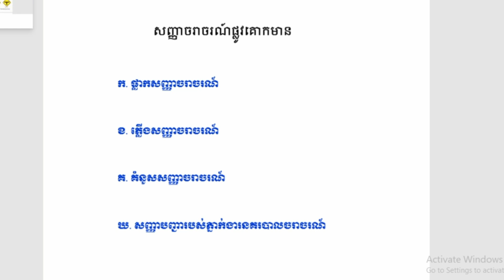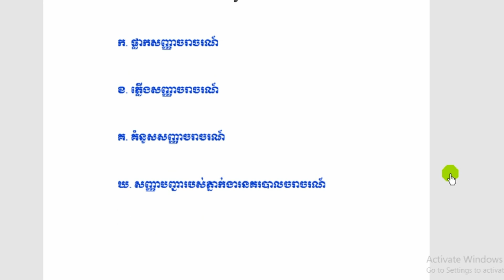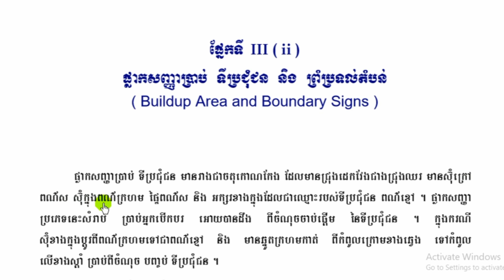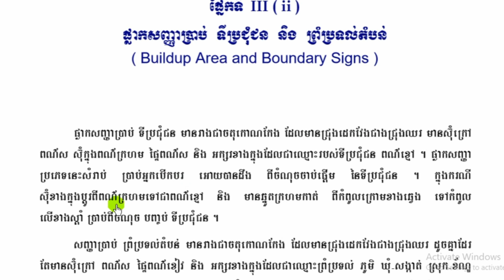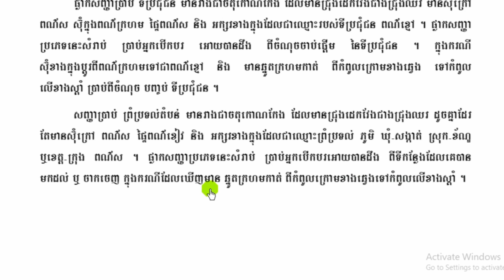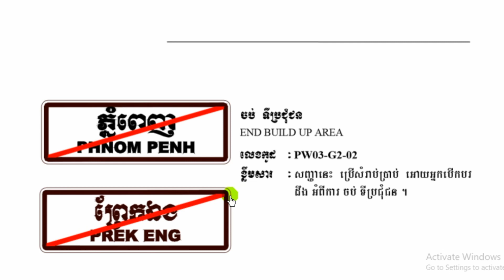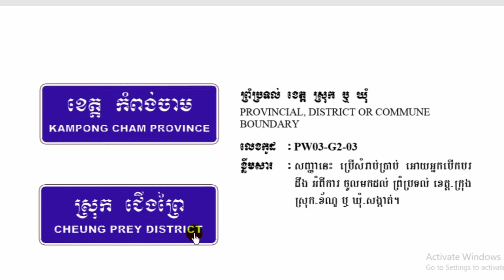28. ផ្លាកសញ្ញាចរាចរណ៍ផ្លូវគោក, ផ្លាក សញ្ញាប្រាប់ទីប្រជុំជន និងព្រំប្រទល់តំបន់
28. ផ្លាកសញ្ញាចរាចរណ៍ផ្លូវគោក:
ផ្លាក សញ្ញាប្រាប់ទីប្រជុំជន និងព្រំប្រទល់តំបន់, Road traffic signs

20. អនុក្រឹត្យលេខ ៤៤ និង៣៩ អនក្រ.បក